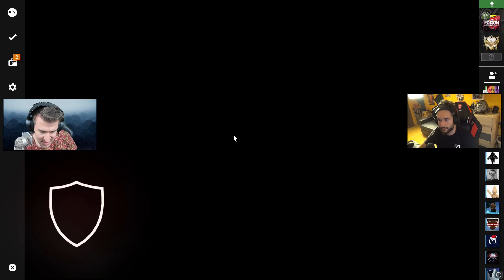Film tak ZŁY że aż DOSKONAŁY! | Izak & Rojo CS:GO [Wingman]